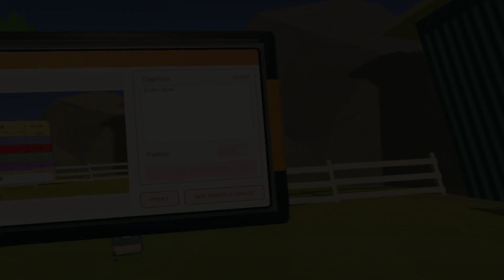First ever sub 1:50 in DiscGolfPropulsion | 1:48 WR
Hello! I am lazylolz I like to speedrun rec room but I might upload some different games anyway I hope you enjoy!